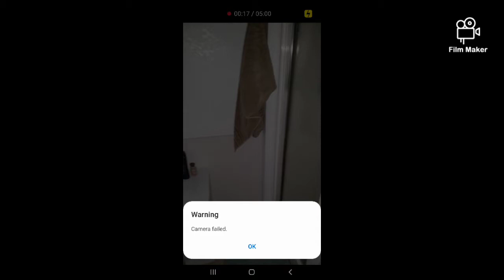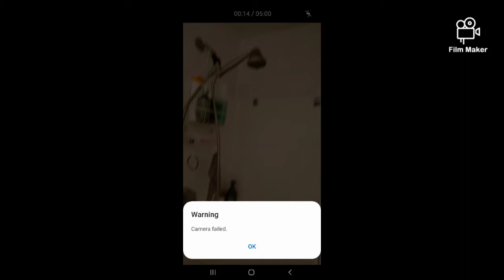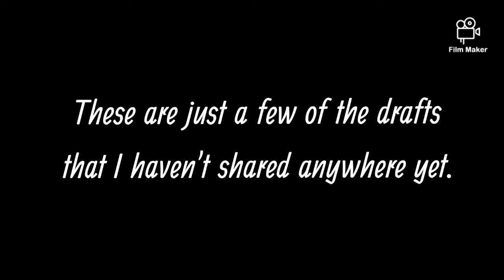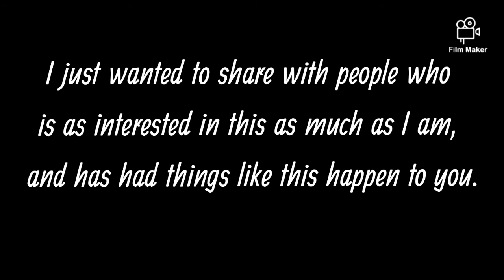A couple drafts I haven't shared anywhere.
I wanted to put this together for you since I haven't posted in awhile. It is just a couple of my drafts I haven't shared with anybody. I will be saving all my drafts and putting them all into one video for you once there'senoughfor a 30 minutevideo or so.
 I am working towards getting me a new phone. I don't know if mine is almost done for or what, but I've been having alot of issues with it lately.
Thank you all for your advice and everything. I appreciate it more than you realize 🙏.